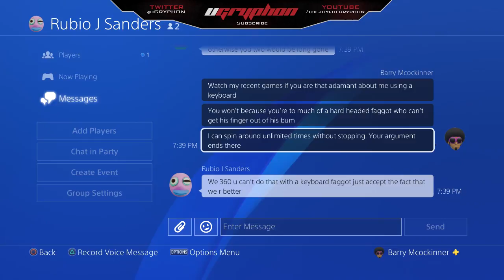I DO NOT KEYBOARD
my twitch is Twitch.tv/ugryphon
twitter is @ugryphon